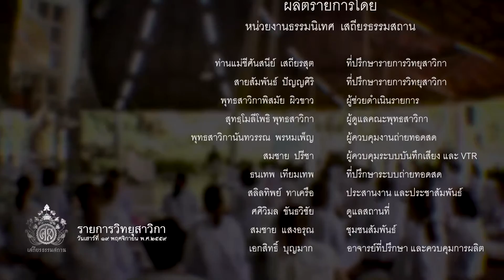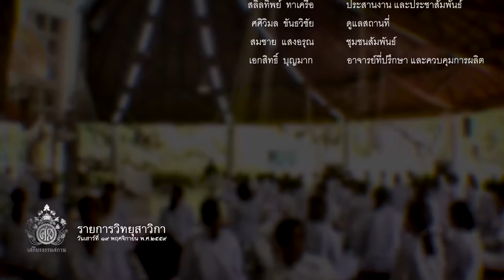รายการวิทยุสาวิกา : วันเสาร์ที่ 19 พฤศจิกายน พ.ศ.2559 (70ปี 70ล้านความดีฯ) HD